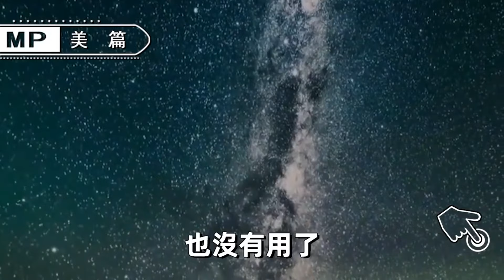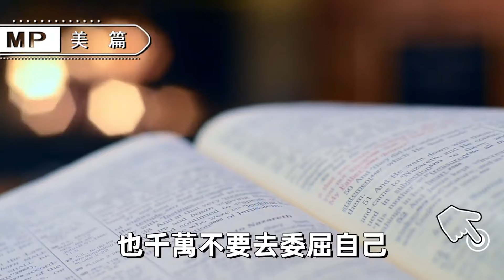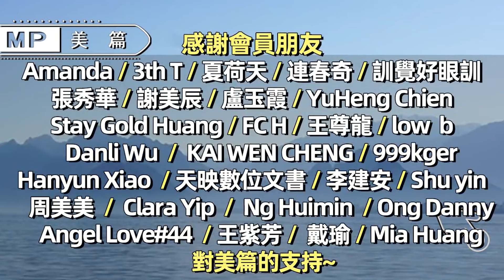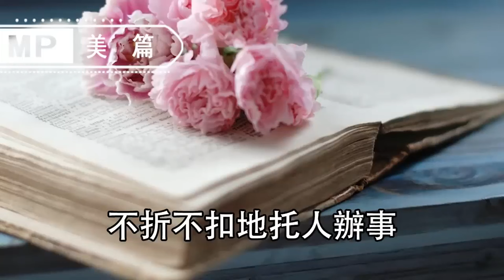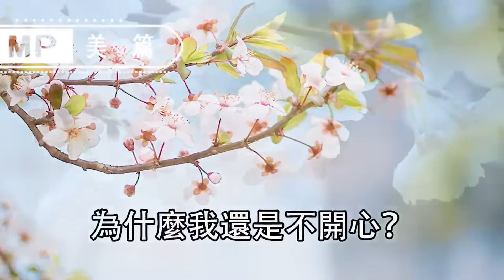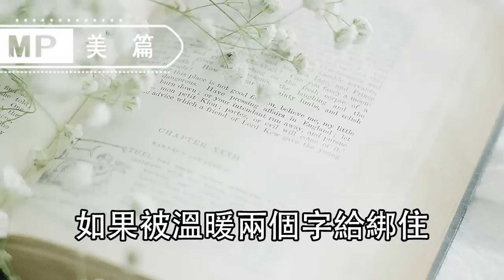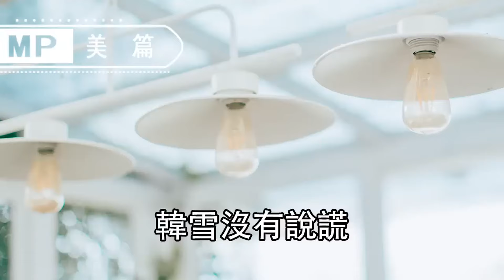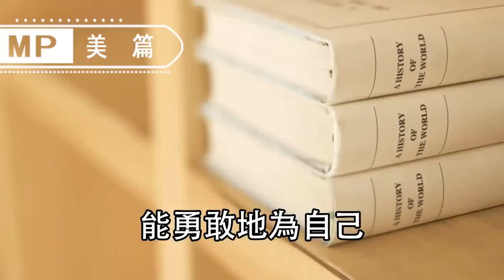美篇：其實，夫妻緣盡前會有這三個徵兆，要注意了